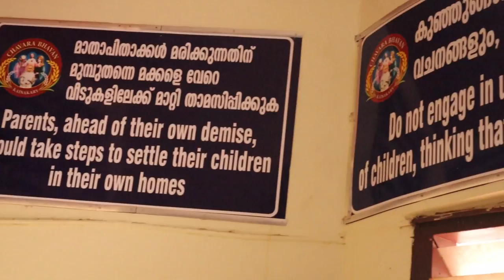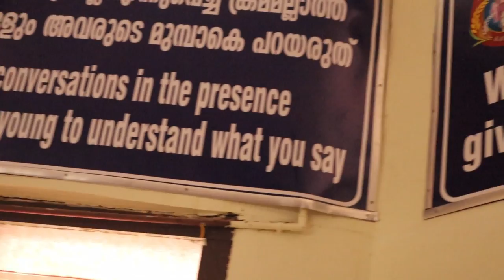Alappuzha Houseboat Overnight Stay and Food | ആലപ്പുഴ ഹൌസ്ബോട്ടിൽ യാത്രയും രാത്രി താമസവും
അങ്ങനെ കുറേ നാളായുള്ള എന്റെ ആഗ്രഹമായിരുന്നു കുടുംബമായി ഹൌസ്ബോട്ടിൽ ഒരു യാത്രയും അതിൽ തന്നെ ഒരു രാത്രി താമസവും. ഞങ്ങൾ അത് Cruise Land എന്ന ഹൌസ്ബോട്ട് ടീമും ആയി അറേഞ്ച് ചെയ്ത് പള്ളാത്തുരുത്തി പള്ളിയുടെ അടുത്തു നിന്ന് യാത്ര തുടങ്ങി.
Sailing in the calm waters of Alappuzha Backwaters was a dream since I returned from Africa and last week we booked our houseboat through Cruise Land near Pallathuruthi Church in Alappuzha.
Cruise Land House Boats Alleppey
Please talk to them over the phone for a tariff as it depends upon the type of houseboat, type of package you take and the season.

We started off from Pallathuruthi and sailed through Pamba River to the finishing point stadium of the famous Nehru Trophy Boat Race or Nehru Trophy Vallamkali as it is called in Kerala. From there to C Block in Vembanadu Lake and then to the famous St. Mary's Basilica in Champakulam. St. Mary's Basilica is one of the ancient churches in Kerala. Believed to be established in the year 427 AD,  Champakulam Kalloorkadu Marth Maryam Basilica or Champakulam Valiapalli was rebuilt many times.
From Champakulam Church we continued through the backwaters of Kuttanad and arrived at Chavara Bhavan, the ancestral home of the blessed Kuriakose Elias Chavara. In Chavara Bhavan, a 250-year-old historically important beacon of light is preserved. The place is better accessed by boat.
We stayed in our houseboat overnight and continued our Alleppey Cruise on the next day. We will upload the second part of Alleppey Houseboat soon.